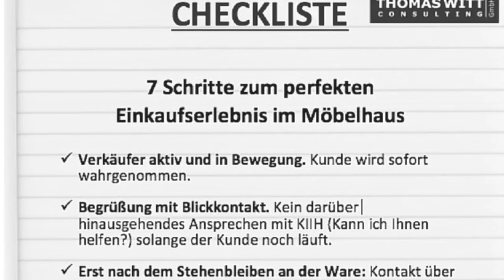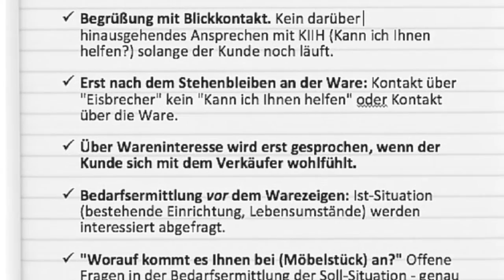Die vier Maßnahmen für SOFORT mehr Umsatz in Ihrem Möbelhaus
61118 Bad Vilbel

Schauen Sie auch: den Video-Möbelverkaufskurs